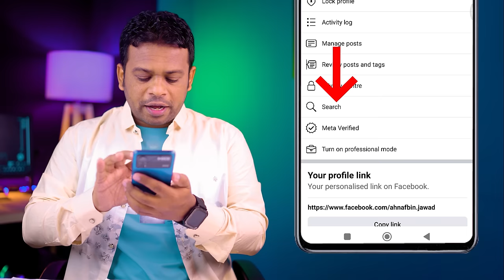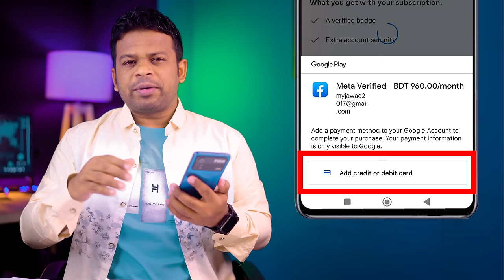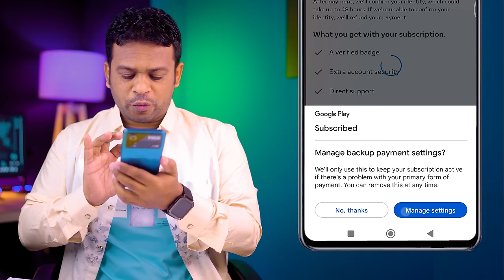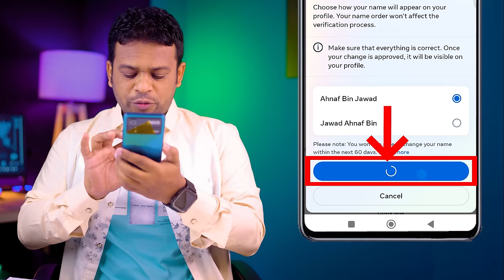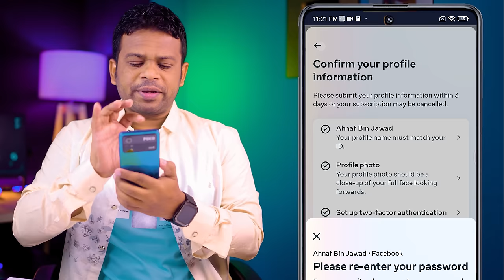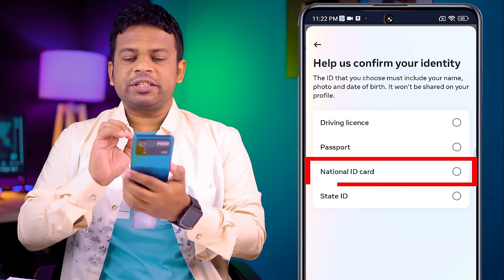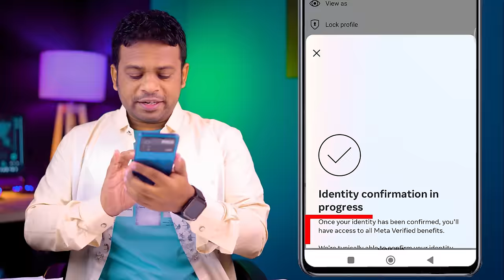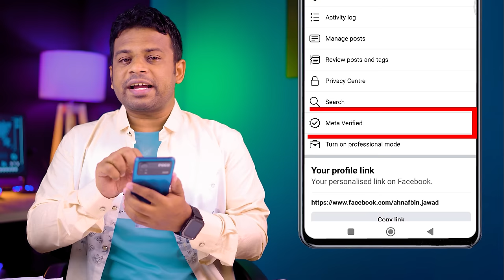কিভাবে মেটা ভেরিফাইড করবেন | How to Apply for Meta Verified